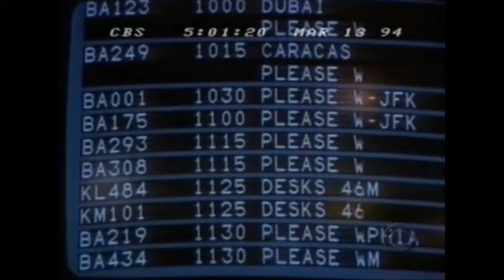Terrorist threats and attacks from the IRA - mortar bombing of Heathrow Airport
August 20, 1990 5:00pm CBS Evening News